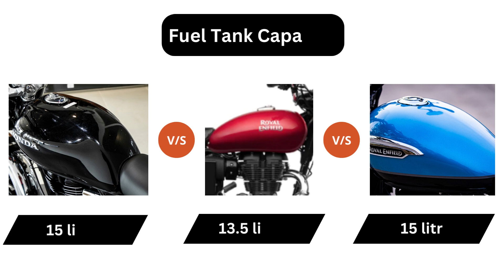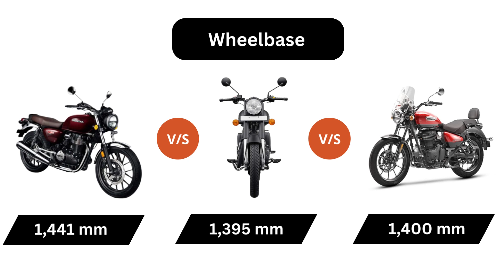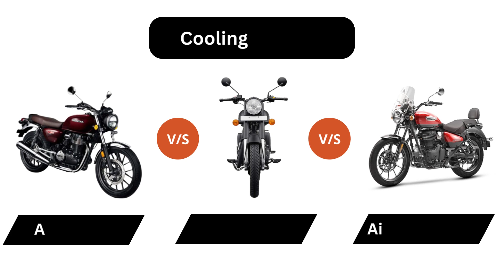Honda Hness CB350 vs Royal Enfield Bullet 350 vs Royal Enfield Meteor 350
Bike Comparison

Here is the Comparison of the Honda Hness CB350 vs Royal Enfield Bullet 350 vs Royal Enfield Meteor 350

•  Honda Hness CB350 - (Engine Capacity - 348.36 cc, Kerb Weight - 181 kg, Max Power- 20.78 bhp @ 5,500 rpm)

• Royal Enfield Bullet 350 - (Engine Capacity - 346 cc, Kerb Weight - 191 kg, Max Power - 19.1 bhp @ 5,250 rpm)

• Royal Enfield Meteor 350 - (Engine Capacity - 349 cc, Kerb Weight - 191 kg, Max Power - 20.2 bhp @ 6,100 rpm)